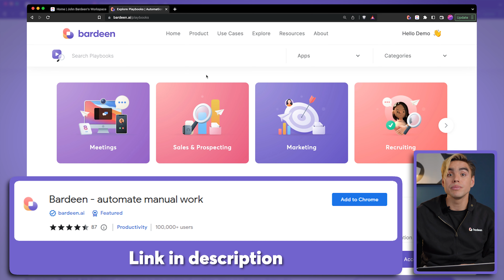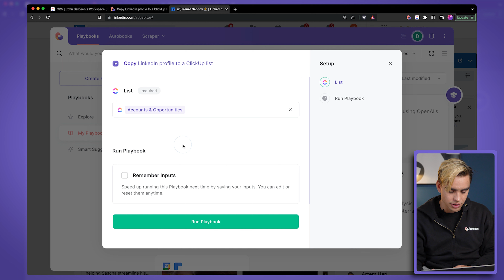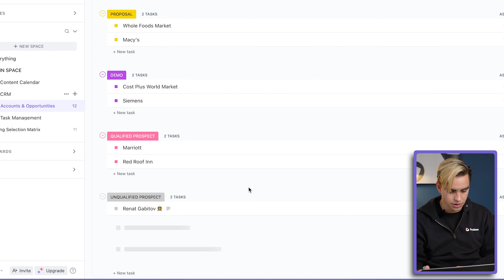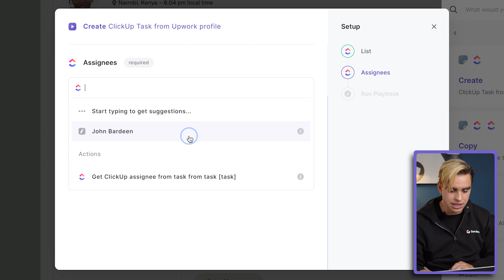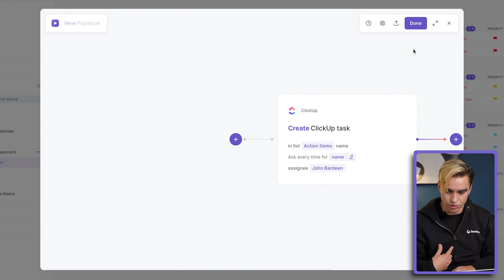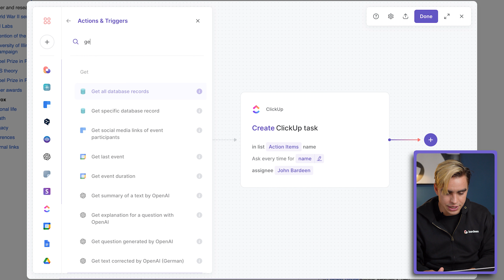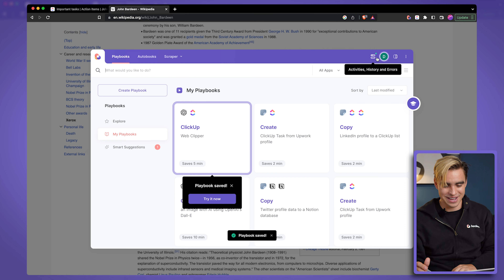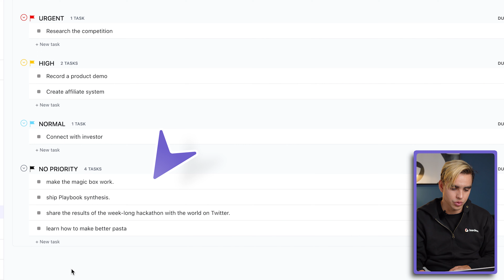Better Way To Automate ClickUp | Bardeen Tutorial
📖  Video Chapters:
00:00 Intro
00:49 Collection of pre-build ClickUp automations
01:26 Use case: copy a LinkedIn profile to ClickUp
03:35 A closer look inside the builder
04:16 Use case: add an Upwork candidate to ClickUp
05:52 How to build your own ClickUp + Bardeen automations
10:43 Use case: create tasks from selected text
12:05 End notes

🤖  About Bardeen
Bardeen is a productivity app that automates your manual tasks with shortcuts. Follow our channel to learn about the latest tips about automating your day-to-day workflows and staying productive as a knowledge worker.

ℹ️ Need help? Join our Slack community